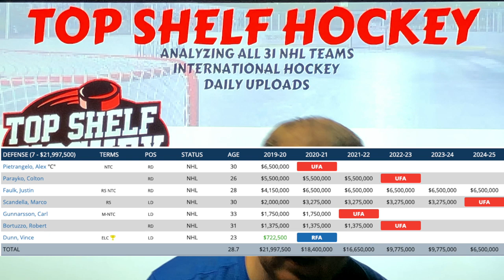Markov Retires, Blues Sign Scandella, Pietrangelo done?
Long time Montreal Canadien Andrei Markov retires, St Louis Blues sign Marco Scandella what does this mean for Alex Pietrangelo? This will certainly fuel some more Alex Pietrangelo rumours.